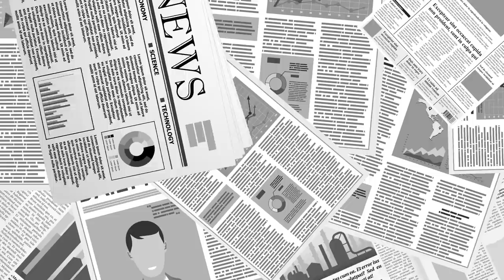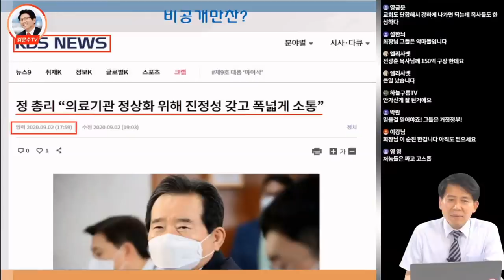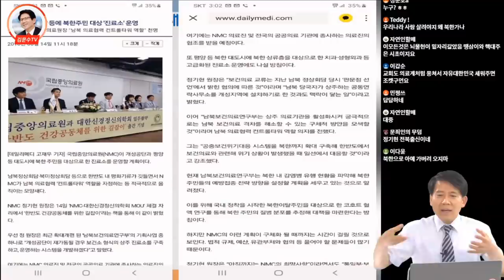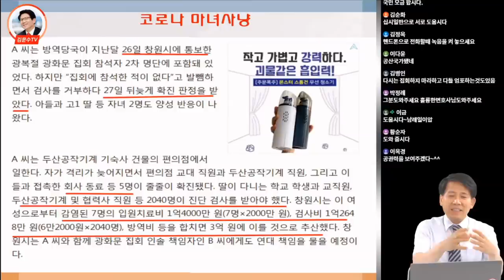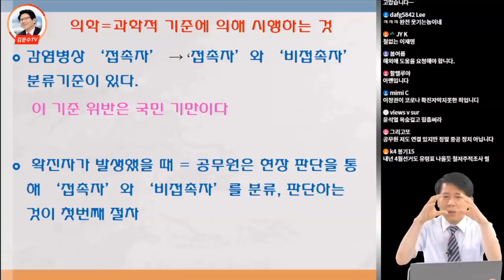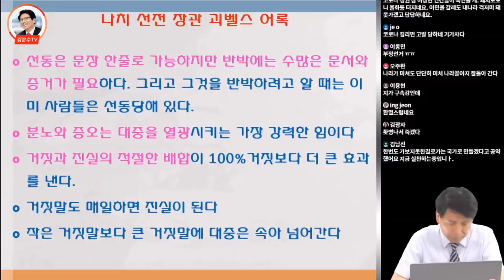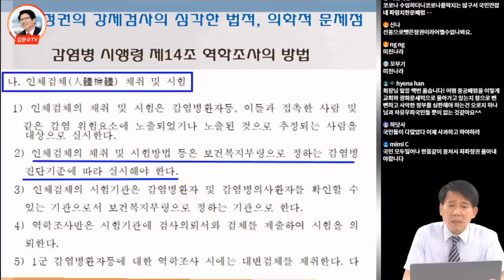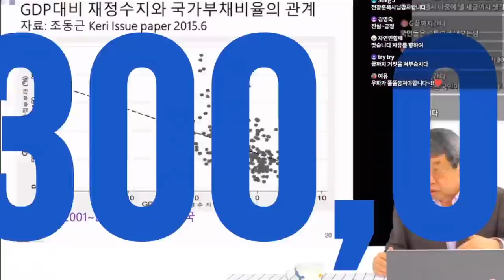의료계 파업 / 타결, 임박? / 이동욱 (경기도 의사회장) [이동욱TV]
Bitcoin : 3MTW849AkP2ftLeSK2teZHMmzLu7Z83s9U